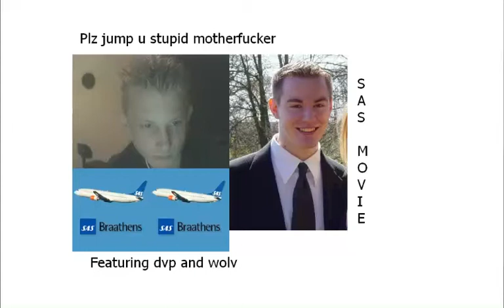Unbelieveable [SAS movie]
Unreal Tournament 99' frag vid featuring wolv and dvp